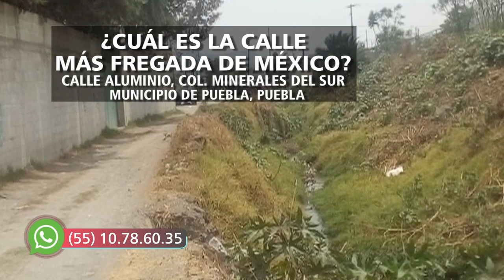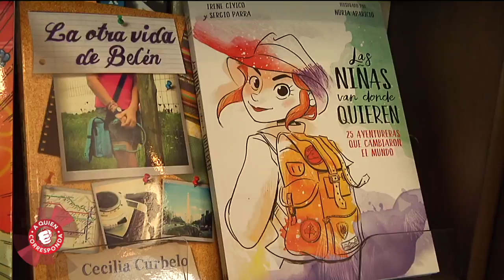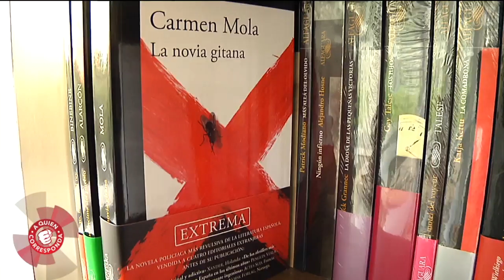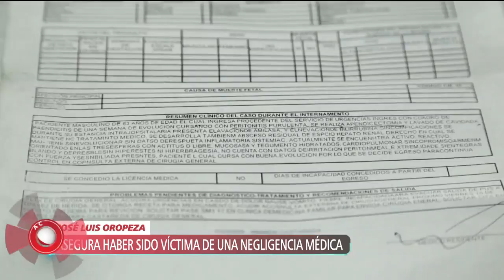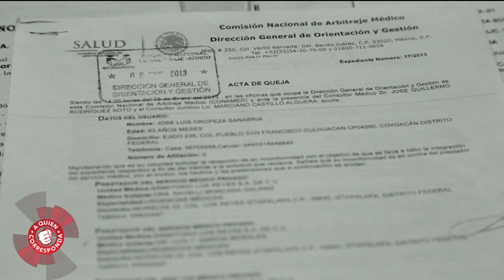A Quien Corresponda | Programa completo 10 de julio 2019